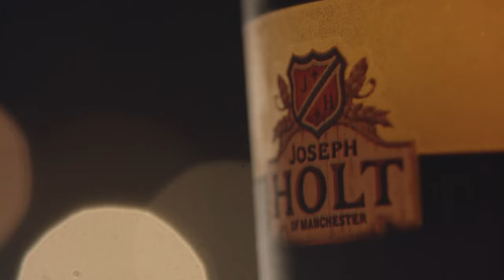Joseph Holt - Uniting Communities Through Beer for Six Generations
Six generations. 170 years of brewing. Uniting Communities. We are Joseph Holt of Manchester, an Award Winning Northern Brewery and Pub Operator.